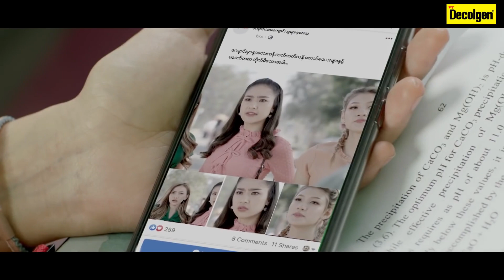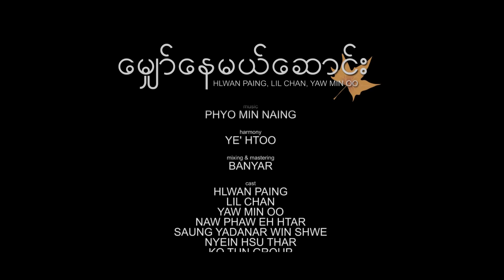မျော်နေမယ် (လွမ်းပိုင်_ယေါမင်းဦး+Lil Chan )